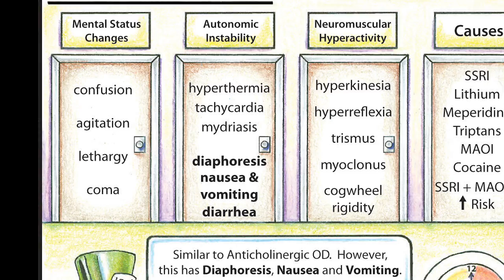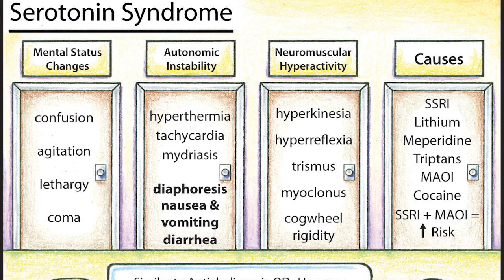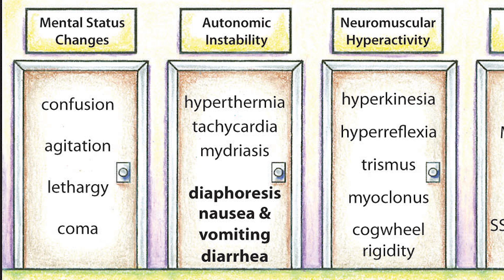Serotonin Syndrome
A quick video on Serotonin Syndrome.  The classic case involved Libby Zion who died when this condition went unrecognized.  She was on a MAOI and was given demerol for abdominal pain.  Besides demerol (long half life) tramadol is another pain killer implicated in this syndrome.  Use caution when combining serotoninergic drugs in your patients.  Watch the video and save a life!